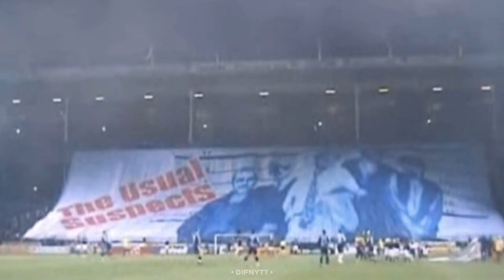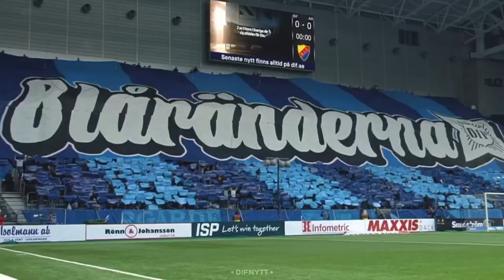Djurgårdens IF - 130 År